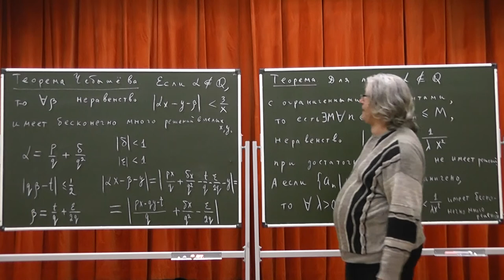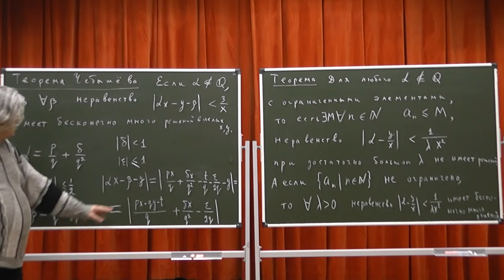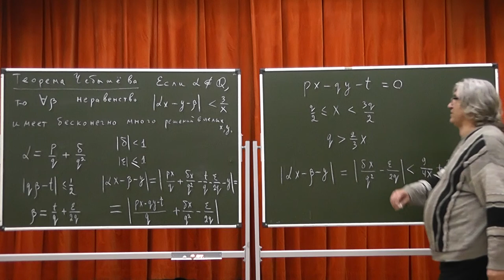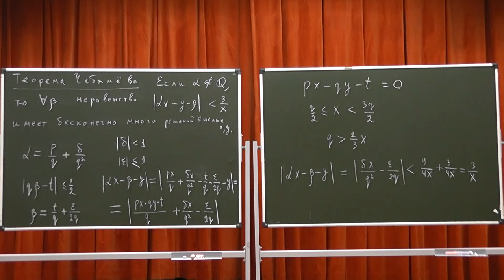347 Теорема Чебышёва о неоднородных приближениях